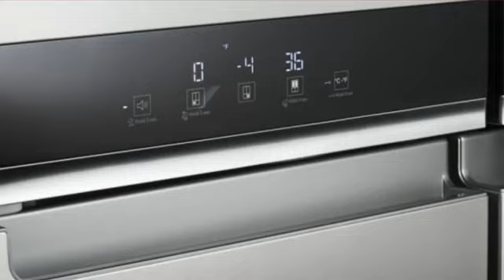Whirlpool WRQA59CNKZ Réfrigérateurs à portes française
This Whirlpool WRQA59CNKZ Réfrigérateurs à portes française is brought you